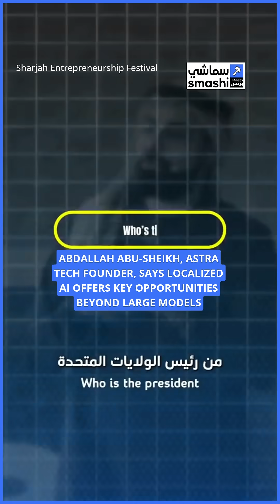Entrepreneur Abdallah Abu-Sheikh Highlights Localized AI as Key to Future Tech Success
Abdallah Abu-Sheikh, founder of Astra Tech and former CEO of Botim, emphasizes the transformative power of generative AI. He notes that while large AI models are valuable, localized and task-specific AI solutions present major opportunities. Abu-Sheikh believes local companies can lead by designing AI tailored to users’ specific needs, driving innovation in the tech sector.